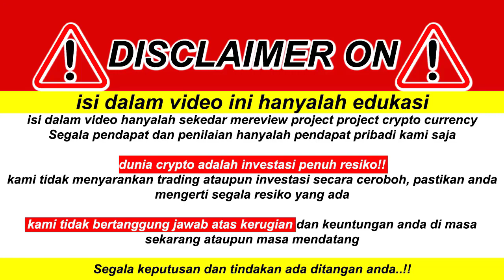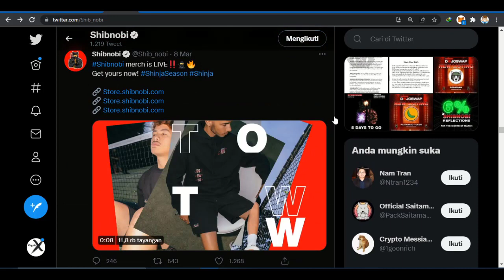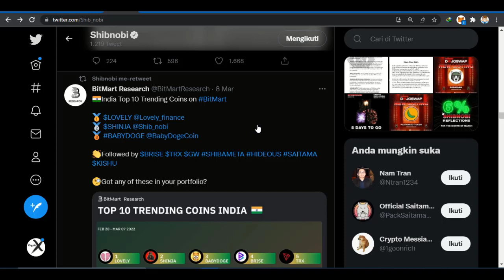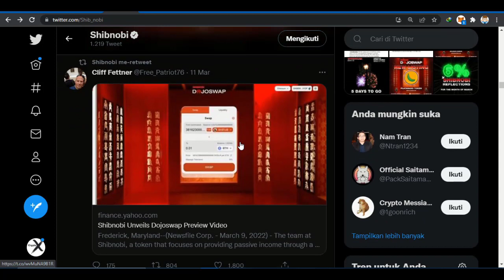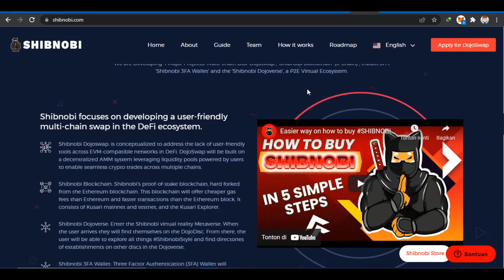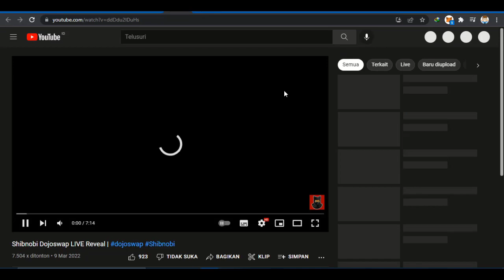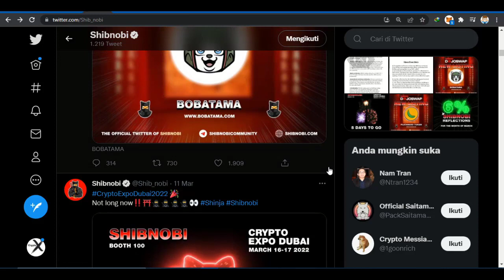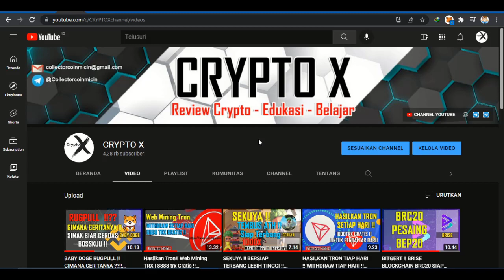SHINJA !! INI DIA DOJOSWAP DARI SHINJA !! LANGSUNG DI PRAKTEKAN OLEH DEVELOPERNYA!!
bitcoin, etherium, binance, solana, ripple, polkadot, vexanium, avalanche, terra,

make money at home, kerja sampingan, kerja parttime, cara menghasilkan uang dari internet, cara beli crypto micin, cara mendapatkan crypto micin, cara mendapatkan token potensial, cara ikut beli crypto, cara mudah beli crypto micin, cara dapat uang dari crypto, cara mudah belajar crypto, cara terbaik belajar crypto micin,